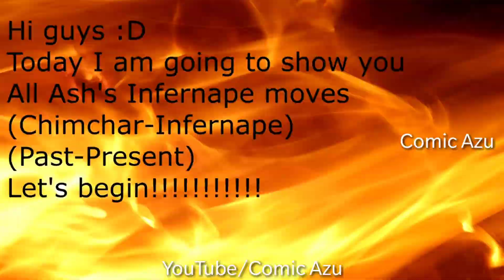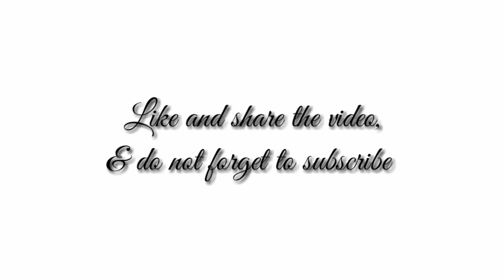All Ash's Infernape ( Monferno , Chimchar ) Moves / attack compilation | Ember , Fire Spin | Pokemon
All Ash's Infernape ( Monferno , Chimchar ) Moves / attacks
Ember ,
Scratch ,
Fire Spin ,
Dig ,
Mach Punch ,
Flame Wheel ,
Flamethrower ,
Flare Blitz ,

Pokemon